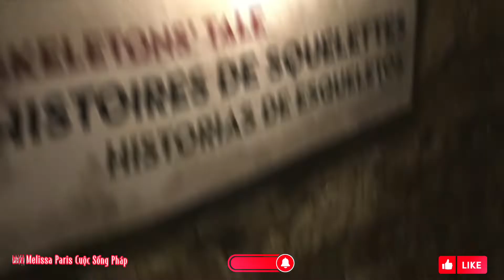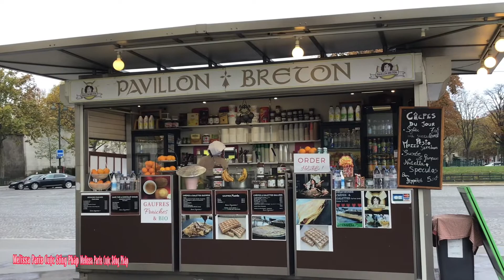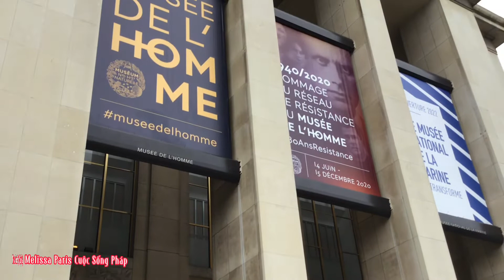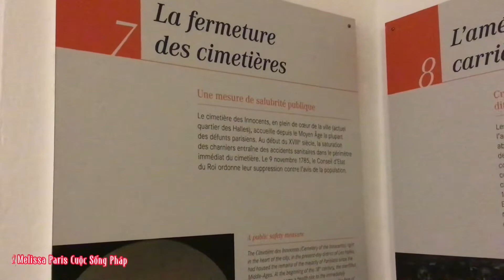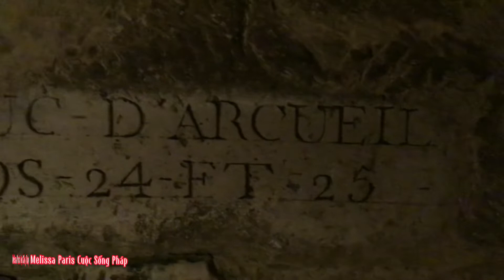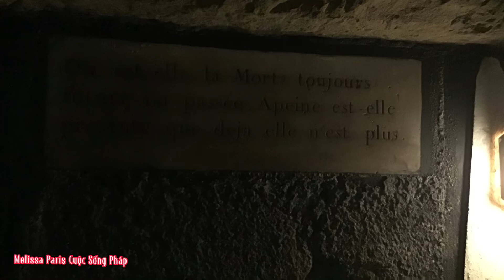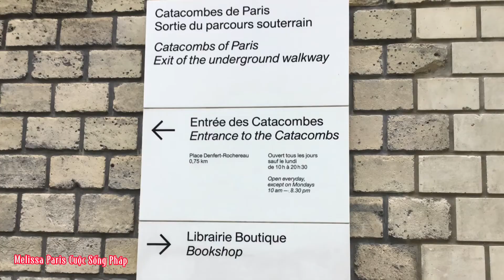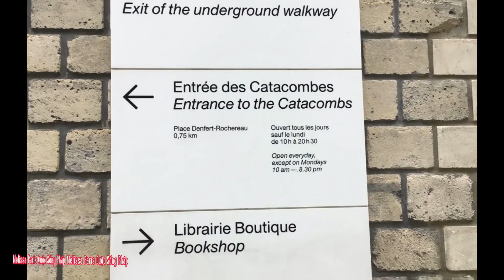KHÁM PHÁ HẦM MỘ TẬP THỂ DƯỚI LÒNG PARIS | MELISSA CUỘC SỐNG PHÁP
KHÁM PHÁ BÍ MẬT DƯỚI LÒNG ĐẤT PARIS - HẦM MỘ TẬP THỂ Ở PARIS - LES CATACOMBES DE PARIS - MELISSA VÀ CUỘC SỐNG PHÁP.
Nhân dịp Haloween sắp đến, Mê xin phép được chia sẻ với các bạn một nơi đáng đến và khám phá nếu bạn có dịp đến du lịch ở thành phố lãng mạn Paris. Đó là hầm mộ chứa hài cốt của người từ thế kỷ thứ 18 cho đến nay ở ngay trong lòng đất Paris, dưới chiều sâu 20mét và dài trên 1,5 km.
Chúc các bạn sức khỏe và có được khoảng thời gian trên kênh youtube của Melissa Paris Cuộc Sống Pháp, nơi mà giúp bạn hiểu hơn về nước Pháp.
Nếu có những câu hỏi thì các bạn hãy để lại trong phần bình luận.